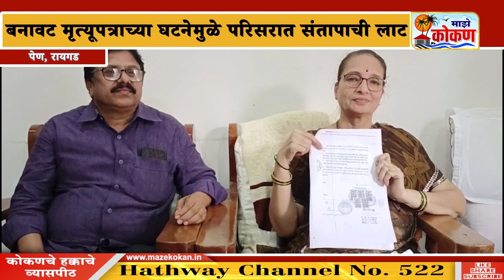bulletin - १७ सप्टेंबर २०२३ - सकाळ बातमीपत्र - पहा कोकणातील बातम्या सविस्तर...